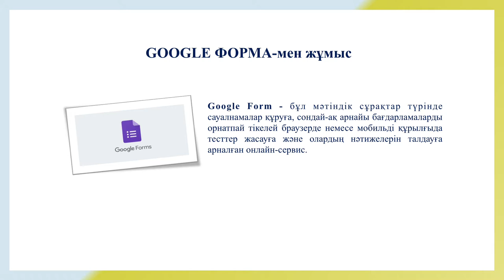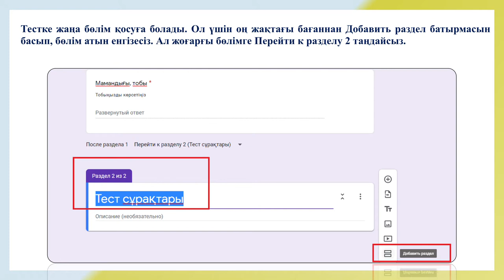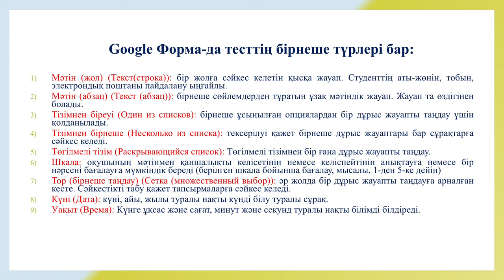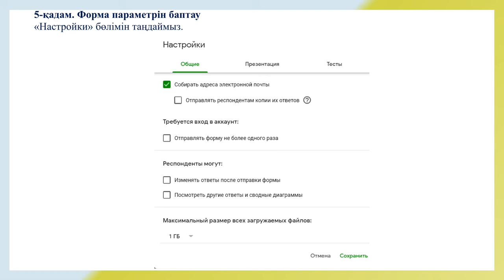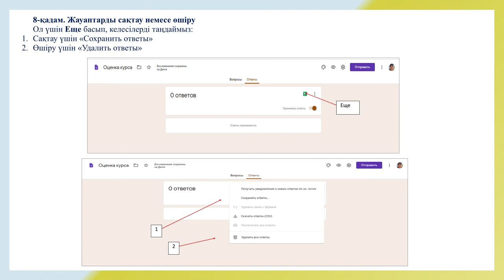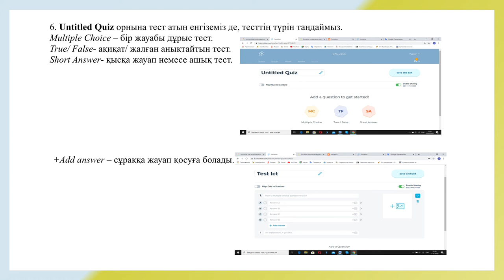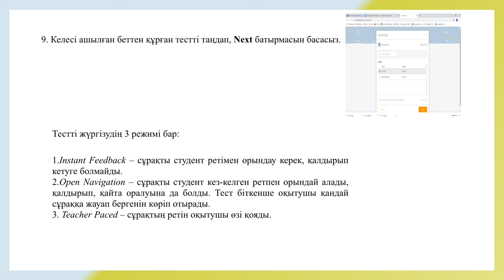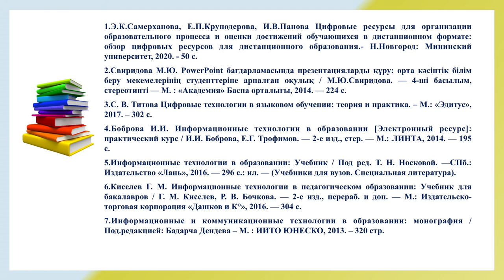Дәріс 8 GOOGLE FORMS AND FLUBAROO, SOCRATIVE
Уайс Алия Аязбаевна аға оқытушы, магистр
Пән: Шетел тілін оқытудағы ІТ және цифрлық ресурстар
3,4 курс